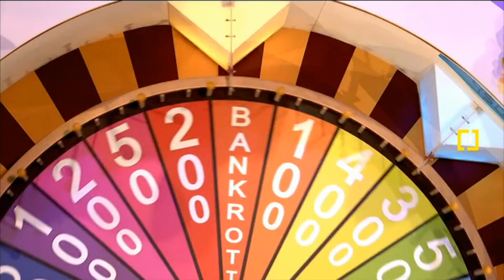Glücksrad | 2023 | Trailer zu Folge 1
Was ist euer erster Eindruck der Show?